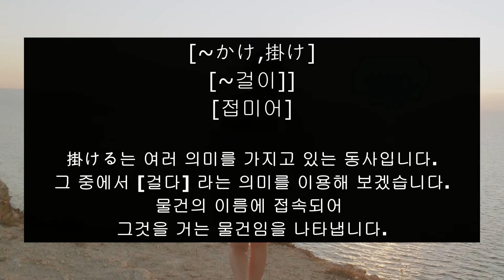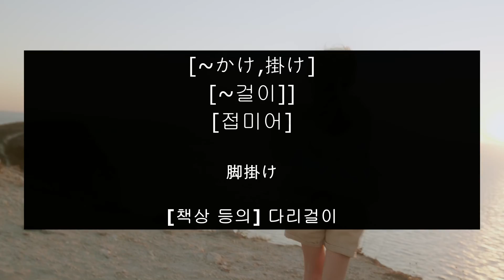048 [일본어 고급 문법]-[~かけ,掛け]-[~걸이]]-[접미어]준짱-일본어